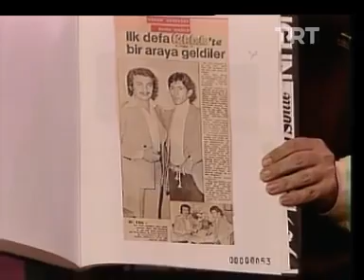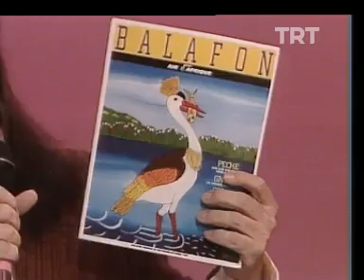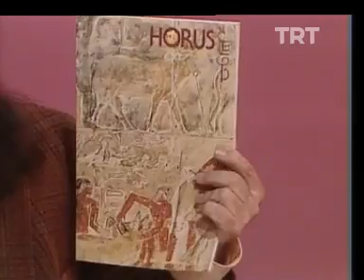Barış Manço - 4x21 Doludizgin - Konuklar: "Orhan Gencebay, Nazan Öncel, Nezaket Nezirli"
4x21 Doludizgin Programı'nın bu bölümünde,
Orhan Gencebay ve Barış Manço'nun Türk Müziği ile ilgili sohbetini izleyebilirsiniz.
Ayrıca; Nazan Öncel'in de konuk olduğunu belirtelim.
Ayıkla Pirincin Taşını bölümünde, Azerbaycan Türkleri'nin kabul ettiği latin alfabesi ile beraber aldığı "q ve x" harfleri üzerine bir sohbet de var.